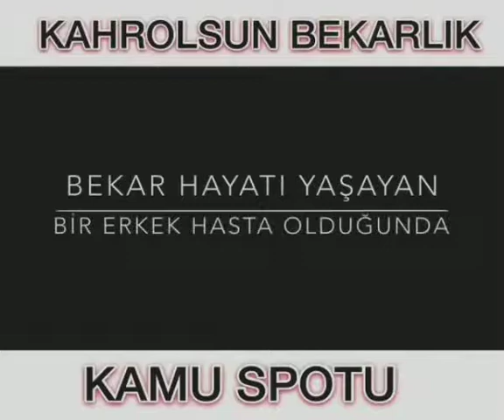oldu belediyenin veterinerinide yollayın aşılarini da yapsınlar